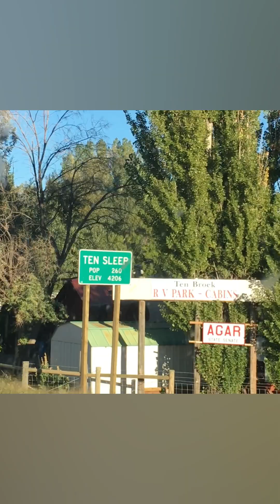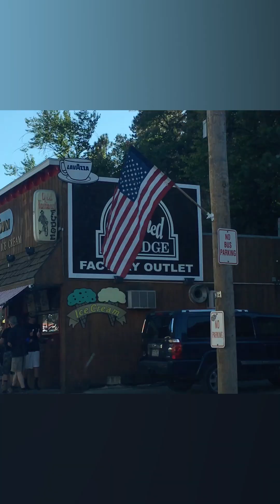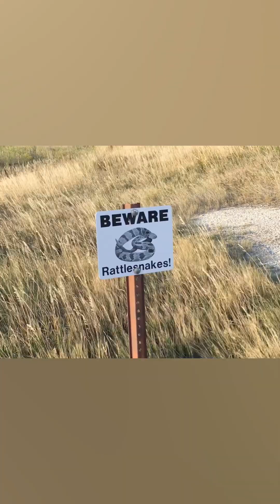2016 Road Trip Footage